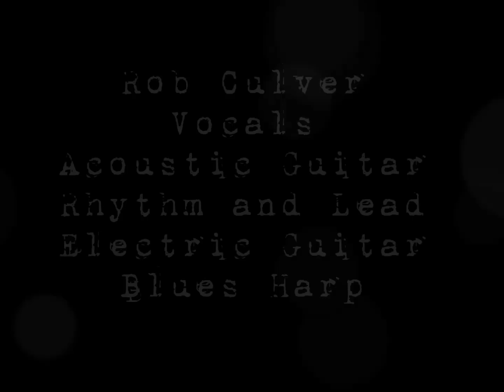Rob Culver and The Band of Believers - The Missionary - Track 9 - Love Lifted Me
Music from the 2004 Cody Records release, The Missionary, by Rob Culver and The Band of Believers.